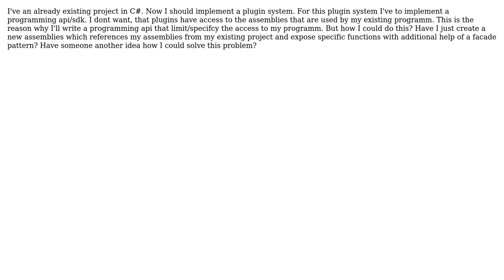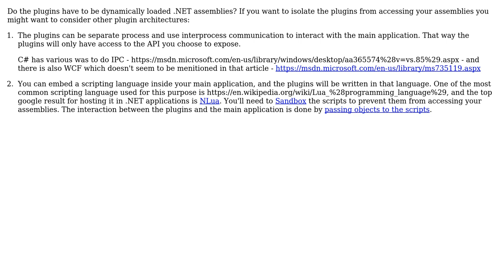Software Engineering: Writing a programming api for an existing project?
With thanks & praise to God, and with thanks to the many people who have made this project possible! | Content (except music & images) licensed under CC BY-SA | Music | Images & others | With thanks to user Marcel Hoffmann user Idan Arye and the Stack Exchange Network Trademarks are property of their respective owners. You are responsible for your own actions.